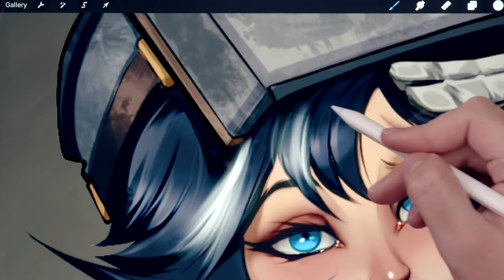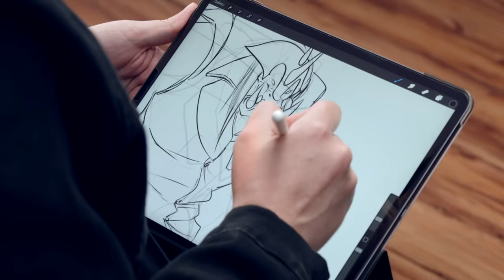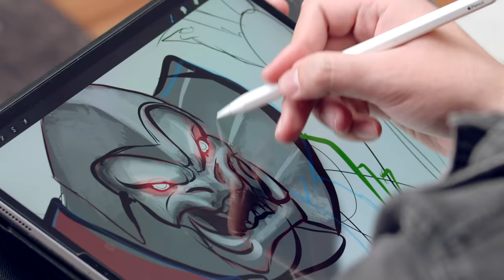Pintura digital para personajes en Procreate | Curso online de Erick Hernández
Ilustra personajes de manera profesional jugando con sus detalles de iluminación, fondos, color y textura

En la industria del diseño de personajes, la perseverancia y la práctica son dos factores claves para destacar entre la competencia. Descubre cómo sobresalir utilizando Procreate, una de las herramientas con más potencial en el sector, junto al ilustrador especializado en arte conceptual de personajes, Erick Hernández.

En este curso aprenderás a ilustrar personajes detallados de manera profesional con Procreate, logrando efectos tan complejos como los que ves en los videojuegos y películas. Al terminar, sabrás cómo jugar y sacarle el máximo partido a las técnicas de iluminación, fondos, color y texturas para dar vida a tus personajes y presentarlos como un verdadero experto.